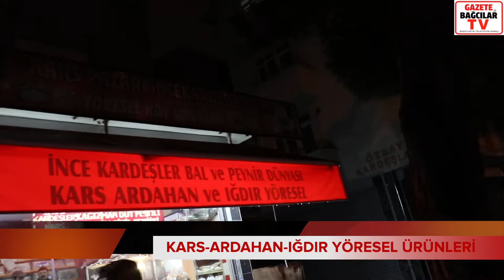İNCE KARDEŞLER BAL, PEYNİR VE KAZ DÜNYASI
İNCE KARDEŞLER BAL VE PEYNİR DÜNYASI...
Kars-Ardahan-Iğdır yöresel ürünler..
Bağcılar'da Kirazlı Mahallesi, Kirazlı Metrosu Durağında...